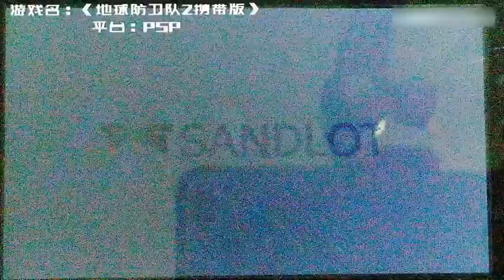PSP/PSV游戏推荐丨射击无双爽游《地球防卫军》【败者组第三位】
欢迎来到【败者组第三位】YouTube官方频道

halo, 我是败者组第三位😜
一个喜欢游戏，喜欢分享游戏、Switch的YouTube新人🙌
我会给大家带来好玩的游戏推荐、有趣的游戏解说、最新的游戏盘点😎